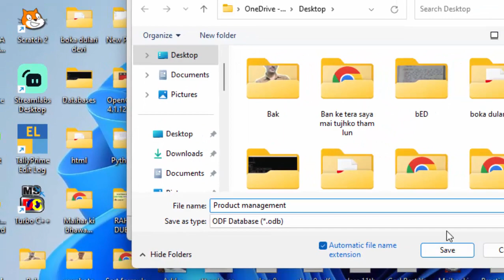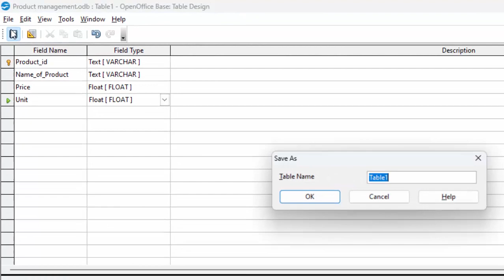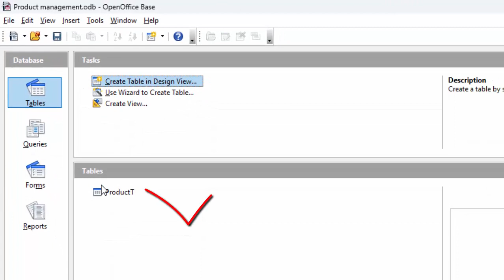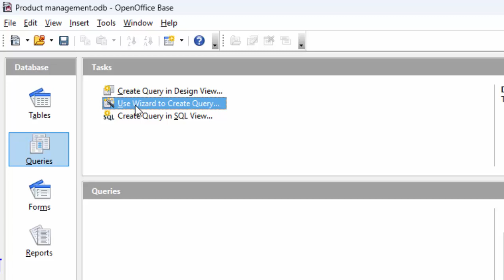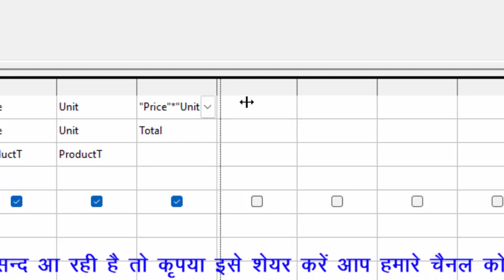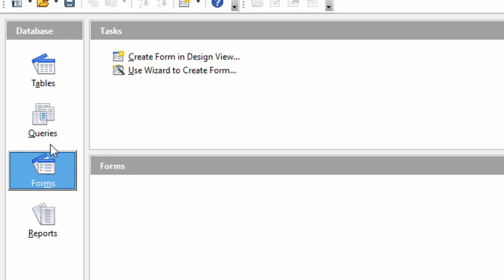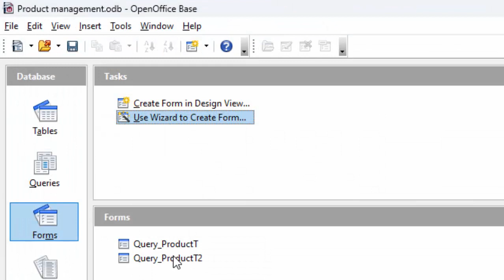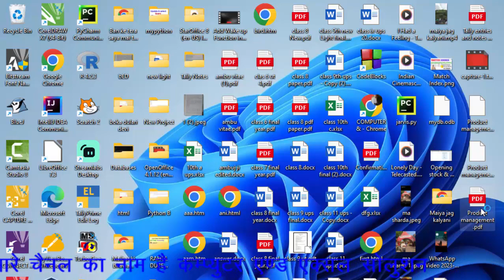Product Management Software on open Office Base@COMPUTEREXCELSOLUTION